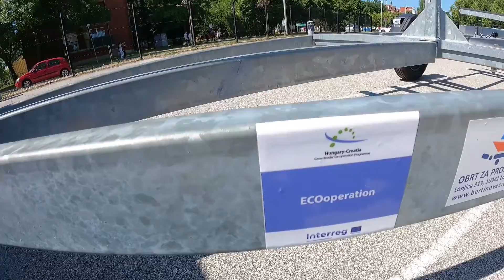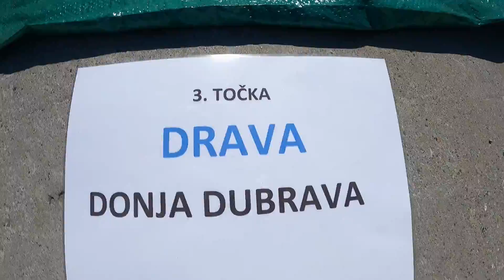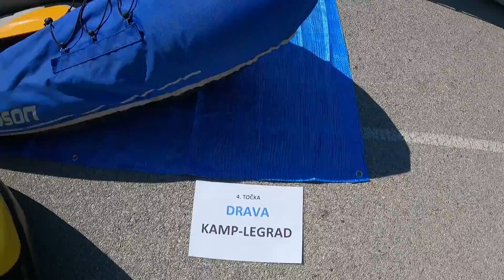(EN) Interreg Hungary-Croatia - ECOoperation exhibition 17/06/2021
The project ECOoperation - Cross-border cooperation of secondary schools in the development of common tools in practical teaching of natural sciences was approved for funding under the INTERREG V-A Hungary-Croatia Co-operation Programme 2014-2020.
The project and project activities, valued at 241.870,93 EUR, were implemented from the 1st of July 2020 to 31st of December 2021. The project partners were Csokonai Vitéz Mihály Református High School from Csurgo, Gymnasium Fran Galović Koprivnica and Prelog High School. Principals, professors and students of all partner schools participated equally in the implementation of all project activities. Support during project implementation was provided by the South Transdanubian Regional Innovation Agency Nonprofit DDRIU, Regional Development Agency of Koprivnica Križevci County PORA and the Public Institution for Development of Međimurje County REDEA.
The exhibition was organized by Gymnasium Fran Galović Koprivnica during the 17th of June 2021 to promote the ECOoperation project and demonstrate the equipment and gathered knowledge to be used during the field courses with the goal of implementing joint learning in nature associated with nature preservation, ecology and the River Drava. The demonstrated equipment included: equipment for kayaking and water transport, equipment for measurement of water characteristics with a portable laboratory, GPS equipment for marking places of interest, camping tents with various camping equipment and info panels detailing the various features of the River Drava. Similar exhibition events were also organized by partner schools.